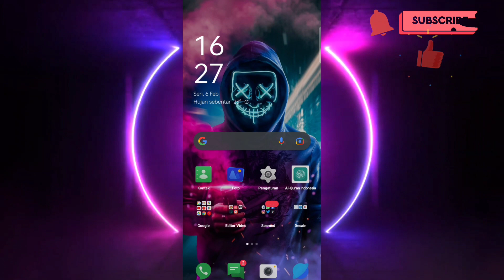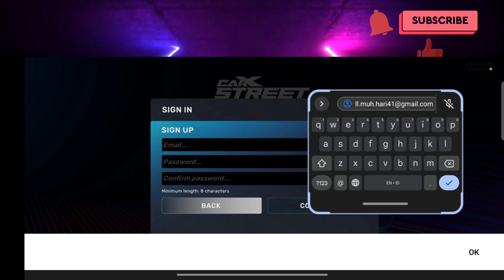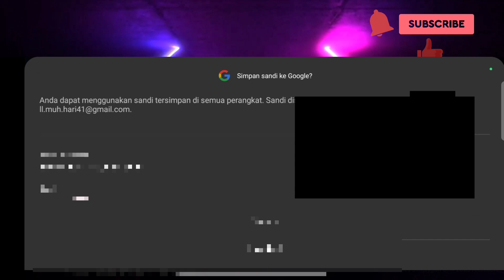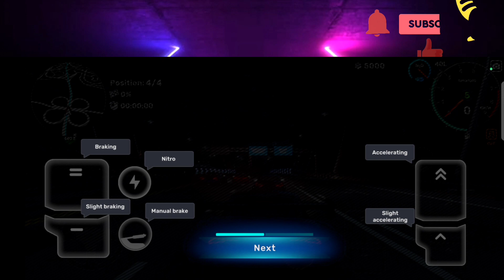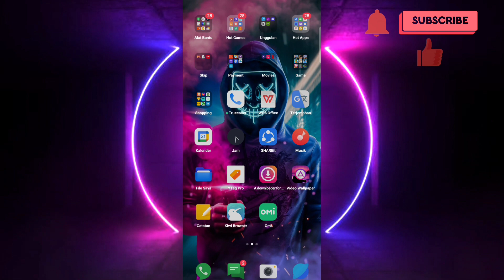Cara Sign Up Carx Street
Halo guys jadi di video kali ini saya akan membagikan video bagaimana cara sign up carx street. Tolong bantu share dan viralin demi kenyamanan kita bersama.

Bantu share yaa biar banyak view dan semoga yang pake cara ini bisa bermanfaat buat kalian. Jangan lupa juga berikan comment dan like kalian untuk menyemangatin gue supaya terus berkarya lebih baik lagi untuk kalian. Love u all!